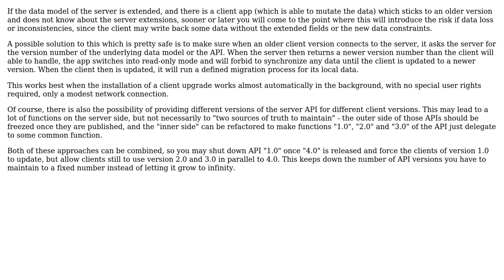Software Engineering: maintain server business logic for multiple version of offline client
With thanks & praise to God, and with thanks to the many people who have made this project possible! | Content (except music & images) licensed under CC BY-SA | Music | Images & others | With thanks to user kingwei user Doc Brown and the Stack Exchange Network Trademarks are property of their respective owners. You are responsible for your own actions.